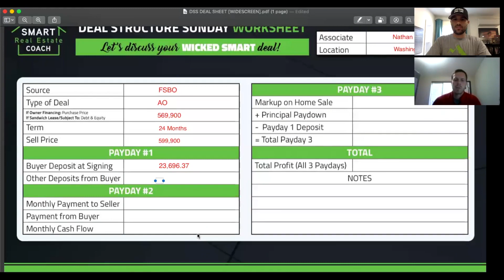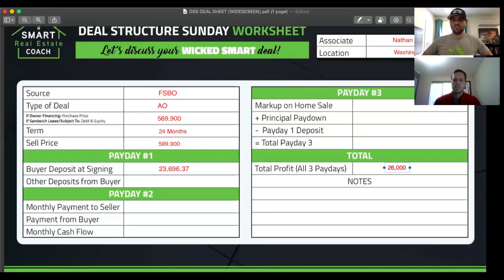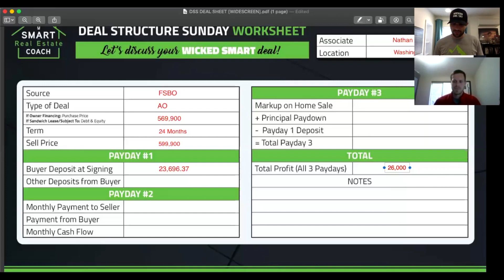Time and Effort Equals Big Payoffs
On this week’s Deal Structure Sunday, one of our Immersion Associates, Nathan Buchheit discusses his first completed deal. This deal did take a bit of time to get filled (about 5 months), but the payout was well worth it! To learn more about the deal and how to get deals like this done, check out the video and send through your questions about terms deals!